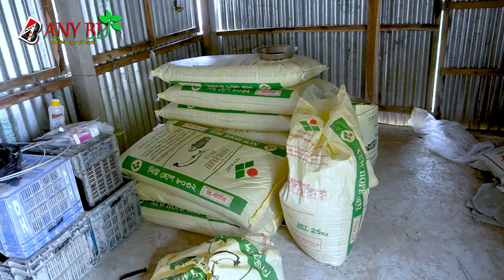পুকুরে দ্বিগুন মাছ চাষ কিভাবে করবেন। সফল মাছ চাষী মুক্তাগাছা ইসমাইল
ইসমাইল হোসেন এই মেশিন ব্যবহার করে দ্বিগুন মাছ চাষ করে এলাকায় সুনাম অর্জন করেছেন।  বিস্তারিত পুরো ভিডিওটি দেখুন। ...

ইসমাইল ইসলাম
কালীবাড়ি, মুক্তাগাছা, ময়মনসিংহ।
এয়ারেটর মেশিন প্রাপ্তিস্থান।
তানজিলা বাংলা এগ্রো লিঃ
Tanzila Bangla Agro Ltd
House no 17 (2nd Floor) Road No.10
Sector No-01. Uttara, Dhaka-1230